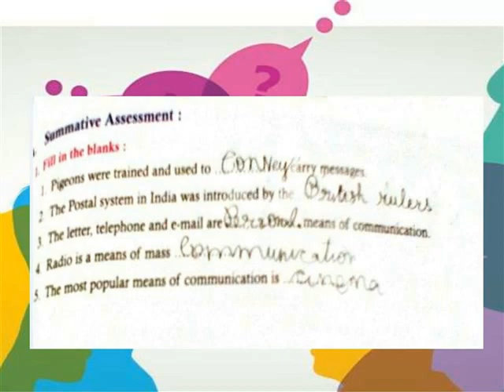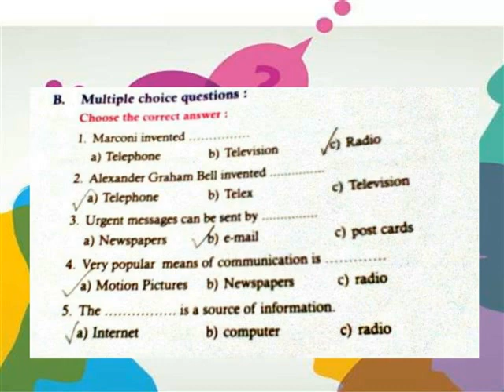COMMUNICATION = BOOKBACK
V SOCIAL TERM 2